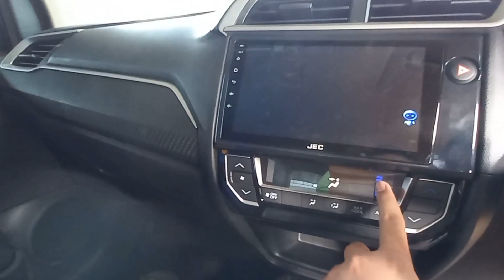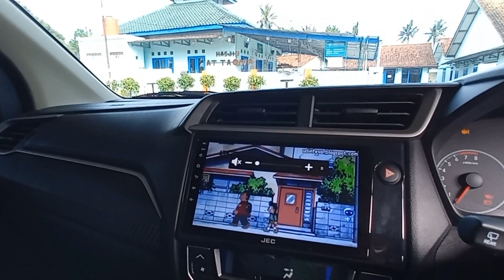BRIO Satya 2023 Modif Ganteng ala Anak Muda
Terimakasih atas dukungan dan partisipasinya dalam channel kami. Sekecil apapun bantuan adalah semangat bagi kami untuk terus berkarya dengan semangat.
waalaikum salam warohmatullahi wabarokatuh